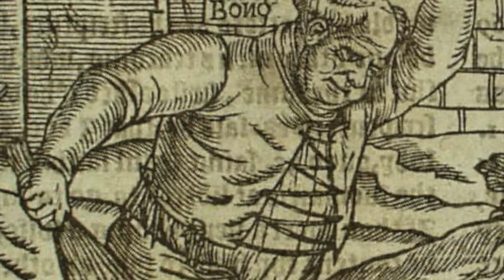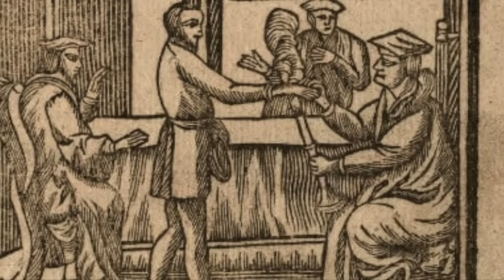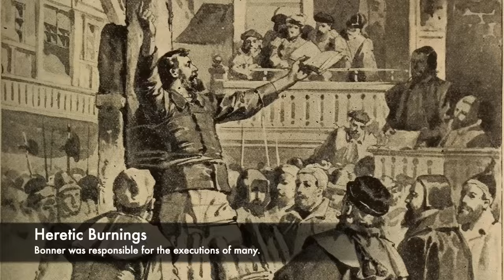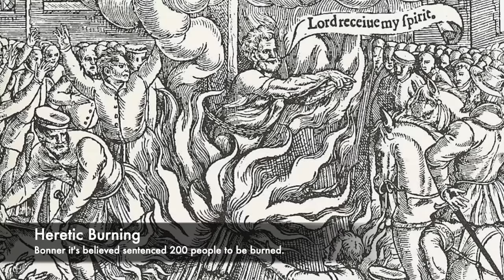Bloody Mary's HORRIFIC Torturer - 'Bloody Bonner'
Throughout History, one of the most barbaric and brutal Queens of England was Mary I who became known as Bloody Mary. But she employed the Bishop of London who became known for torture and execution. Edmund Bonner was the Bishop of London who's nickname was 'Bloody Bonner,' as he tried and executed over 200 Protestants who were burned at the stake. But he was also responsible for torturing these men in many horrific ways, and forcing them to witness the executions of their friends.

Join us today as we look at, 'Bloody Mary's HORRIFIC Torturer'